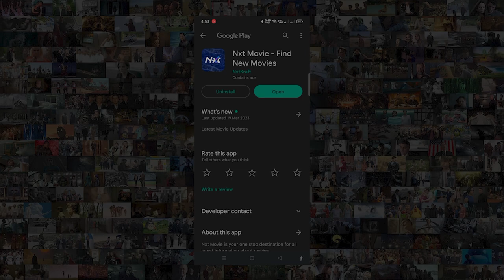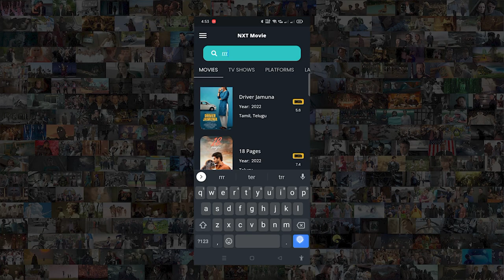ఇలాంటి స్టోరీ మీరు మీ లైఫ్ లో విని ఉండరు || A Tale Of Legendary Libido Movie Explanation in Telugu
A Tale Of Legendary Libido Movie Explanation in Telugu

If you love movies and are always eager to learn more about your favorite films, then Movie Explanation is the Mama Movies Telugu for you! We offer in-depth and entertaining explanations of the plots, characters, and themes of popular movies from a variety of genres. Whether you're a casual moviegoer or a hardcore film buff, our videos will help you gain a deeper understanding and appreciation for the movies you love.

Know A Little About The Movie.
A monk gives an impaired man the secret to a strong arousal. The man had been teased and tortured until the travelling man decides to help him out.

In this video I was explaining
" A Tale Of Legendary Libido " movie in Telugu.

Similar Searches.
Psycho Movies Explained In Telugu

Note : -

Hollywood Movies Explained In Telugu Korean Movies Explained In Telugu Thriller Movies Explained In Telugu Psycho Movies Explained In Telugu